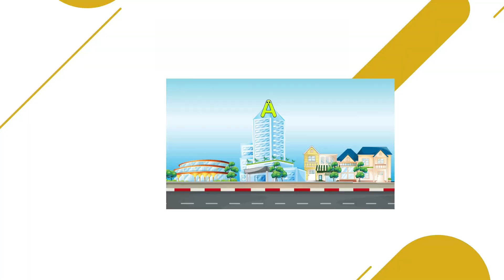A to Z Learning Words | 2 Words From A to Z | ABC Learning For Toddlers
This video is related to kids learning videos for kids, ABC learning for toddlers and kids learning A to Z 2 words. Moreover, this video is helpful for kids to learn ABC for toddlers, Words from alphabets, and learning Alphabet for toddlers. It consist of kids learning videos preschool and educational videos for kids.